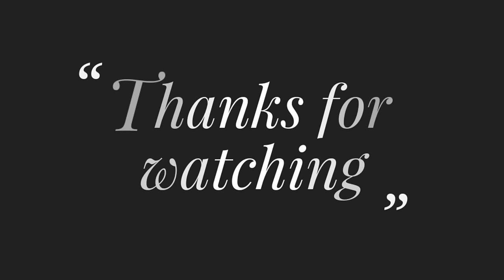Latest Cushion Cover Design Embroidery Tutorial #91//হাতের সেলাই করা সুন্দর একটি কুশন কভার ডিজাইন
Title: Latest Cushion Cover Design Embroidery Tutorial #91//হাতের সেলাই করা সুন্দর একটি কুশন কভার ডিজাইন